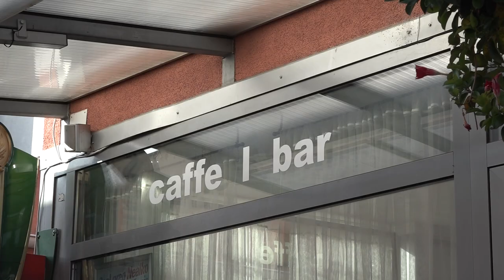Jarko MIKO, Pro sudos džava, spieva autor piesne Jaroslav Miko, štúdio Videorohaľ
Názov piesne:  Pro sudos džava
Hudba a text: Jaroslav Miko

Od roku 2019 je Jaroslav Miko členom SOZA.  Súhlas na použitie jeho autorských piesní  vydáva  SOZA - Slovenský ochranný zväz autorský

Zverejnené so súhlasom autora.
Skladateľ, spevák a hudobník Jarko Miko nahral v štúdiu VIDEOROHAĽ viac titulov, všetky sú však už vypredané. Najnovšie CD pod názvom - Keď som išiel z krčmy domov, nahral so skupinou Harmonia.

Jarko Miko svoju mladosť prežil v rusínskej obci Lukov pri Bardejove. Časť svojho života trávil v obci Hunkovce okr. Svidník. Teraz žije a pôsobi v meste Bardejov. Počas svojho života zložil, nahral a naspieval nespočetné množstvo piesní. Jeho piesne sa postupne stávali hitmi a preslávili ho aj ako Gipsy Jarko z Hunkoviec. Hrával v rôznych kapelách a pretože bol príliš náročný muzikant, nepodarilo sa mu dodnes založiť takú kapelu, s ktorou by bol spokojný.  Jeho autorské piesne postupne preberali - rozkrádali - rôzne kapely, ktoré Jarkove autorské piesne  hrávali predovšetkým na rómskych podujatiach  a samozrejme piesne si prisvojili až tak, že ich vydávali za akože "svoje autorské". Od roku 2019 je Jaroslav Miko členom SOZA.  Súhlas na použitie jeho autorských diel udeľuje SOZA.